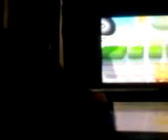Let's Play Super Luigi 3D Land - Special World 4